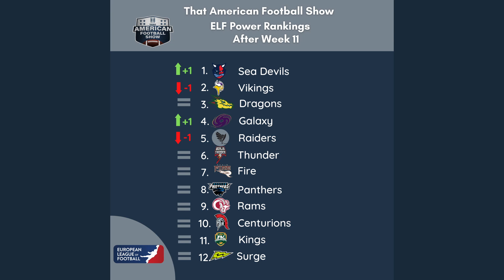The Playoff Race is ON - ELF Week 11 Review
Powered by EP Sports, we are back! Here is your week 11 ELF review show!

After a weekend of blowouts and results that shake up the playoff picture, Adam, Joe and Tim are here to discuss the big talking points of each game, before revealing their Power Rankings after 11 weeks of Football.

00:00 - Intro & News
05:09 - Fire @ Rams
07:16 - Dragons @ Centurions
09:11 - Kings @ Sea Devils
11:02 - Thunder @ Panthers
14:05 - Vikings @ Galaxy
17:16 - Surge @ Raiders
18:42 - Power Rankings
28:55 - AOB & Outro

The thumbnail image is from The European League of Football.